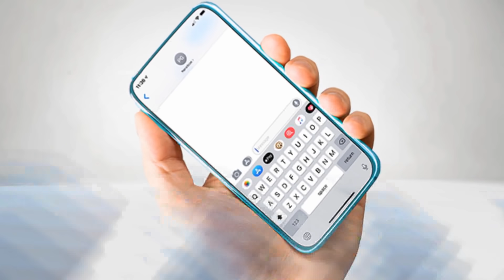MARÍA CORINA DESENMASCARA A DIOSDADO CABELLO, ÉL ES EL TRAIDOR - Chic al Día | EVTV | 07/30/20 S5